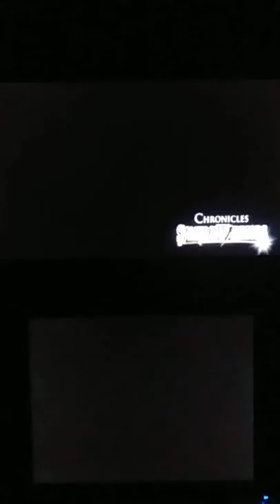Samurai Warriors Chronicles: All Hanbei Takenaka Events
The lazy strategist.